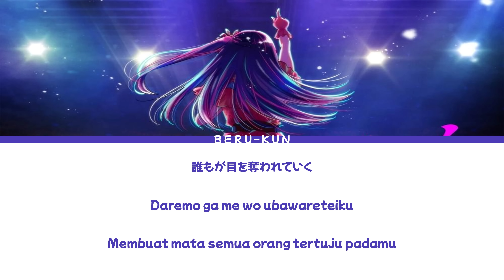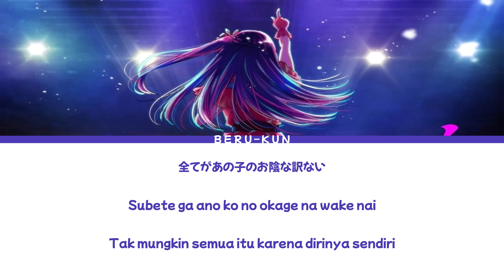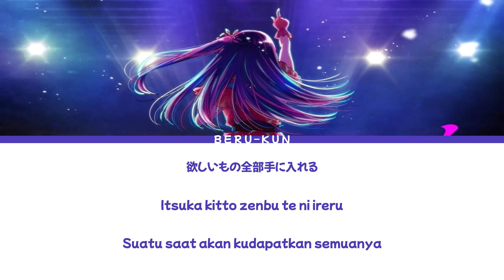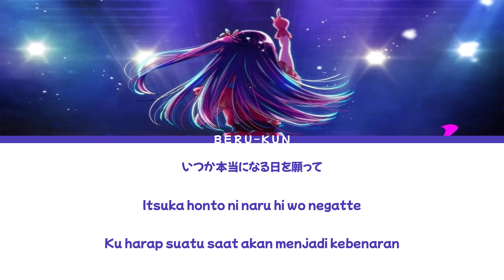YOASOBI - IDOL「アイドル」Lirik dan Terjemahan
•Song 🎵 : Idol(アイドル)
•Release : April 12th 2023
•Lyrics From Kazelirik.com